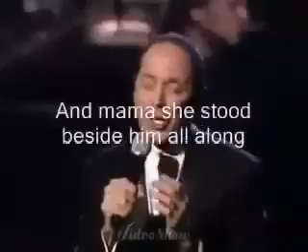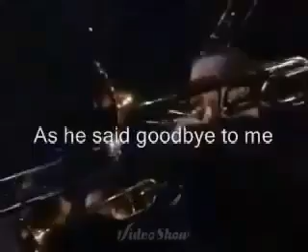Beautiful Father's Day Song by: Paul Anka ( Lyrics )